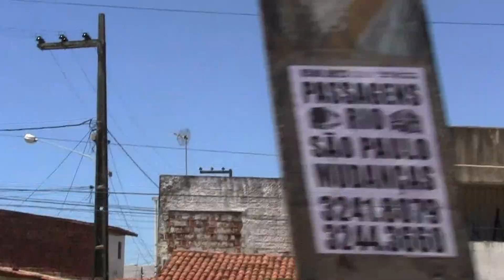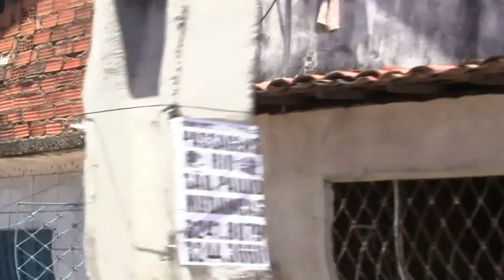recife amore now 319.MTS